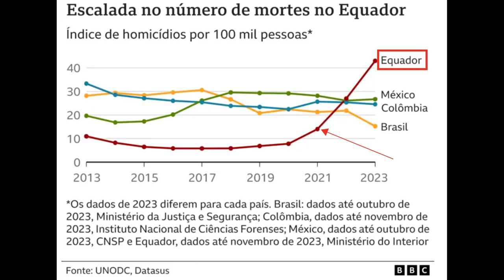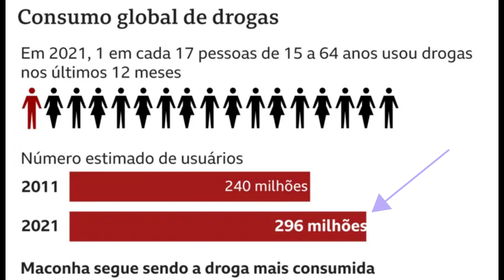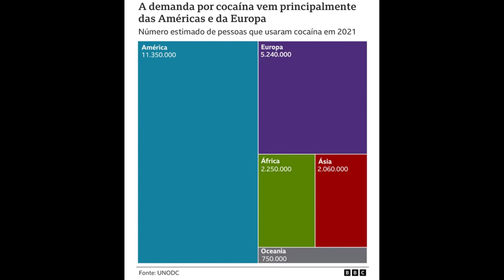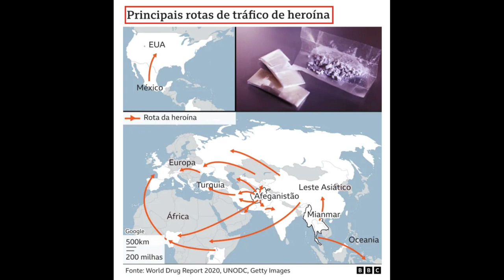Imigração e geopolítica do narcotráfico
Há uma correlação positiva entre imigração e narcotráfico que é preciso indicar, e à qual se deve somar os conflitos civis de todas as ordens e as guerras. A superposição destes 3 diferentes mapas seguramente dão a ver uma parte expressiva das motivações do fenômeno migratório e sugerem, igualmente, que há mãos, pés e cabeças dos países capitalistas centrais em toda esse arranjo, sempre em função de seus interesses geopolíticos.